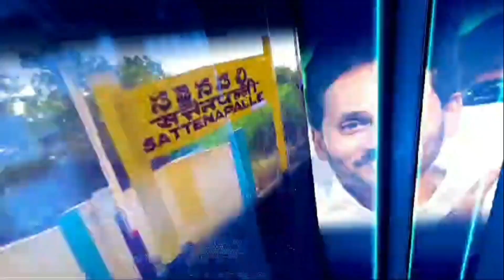మాచర్ల నియోజకవర్గ ప్రజలందరూ సంతోషంగా ఉండాలని ఆదిలక్ష్మి అమ్మవారి గుడిలో యజ్ఞం జరిపించిన..తాటిపర్తి